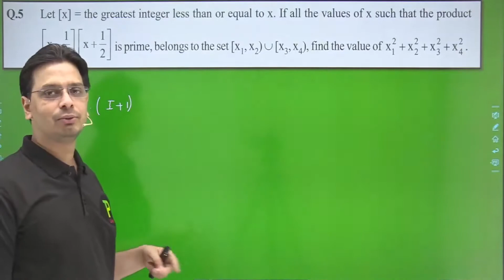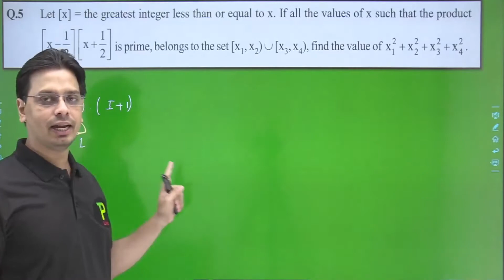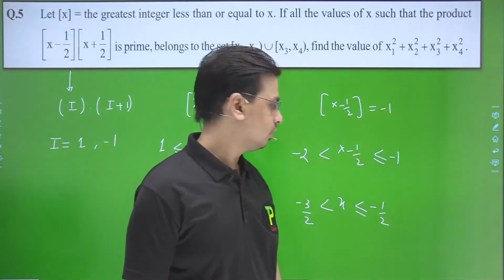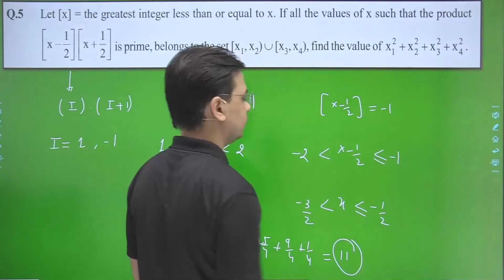Let [x] = the greatest integer less than or equal to x. If all the values of x such that the pr...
Let [x] = the greatest integer less than or equal to x. If all the values of x such that the product ss than or eq1 2 1 x+2 is prime, belongs to the set [X1, X2) [X3, X4), find the value of x X- 2 2 2 x²+x²+x3+x². 4

Course Description
Complete CALCULUS Series For IIT- JEE
This Course Include:

1.  Course  designed by
         A S Jadon ( Author of "DOOR TO IIT",  B.tech ,Exp-10year
         Mathematics Educator @ TPlive Kota  )

2. with Complete Study Material Like Worksheet, Practice Sheet
     JEE Advanced Pro SHEET (Specially designed with
      challanging problems for JEE )
3. Subtopic wise Quizzes Attached
4. Chapter-wise PDF e-Books
5. Online Test
6. Live Doubt Clearing facility
7. Online Courses support
8. Doubt Clearing
9. Direct discussion with Expert via app Chat
10. Access anytime, anywhere using any device

Let [x] = the greatest integer less than or equal to x. If all the values of x such that the product ss than or eq
1 2 1 x+2 is prime, belongs to the set [X1, X2) [X3, X4), find the value of x X- 2 2 2 x²+x²+x3+x². 4